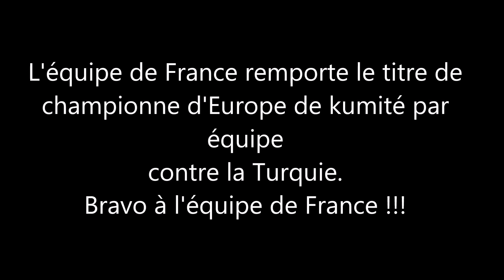kumité France finale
Finale kumité équipe France-Turquie